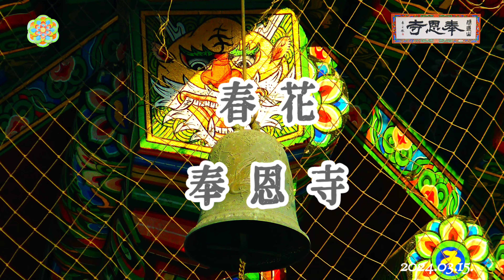4KUHD Spring Flowers on Bongeunsa 奉恩寺 春 開花 하다 2024.03.15.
봉은사 사찰의 봄소식 홍매화 만개함
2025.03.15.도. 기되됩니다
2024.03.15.